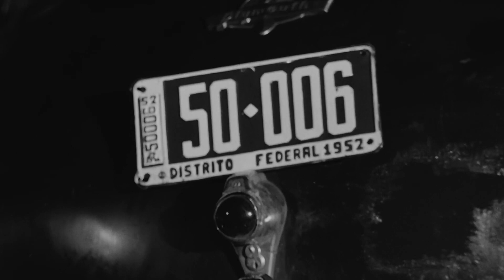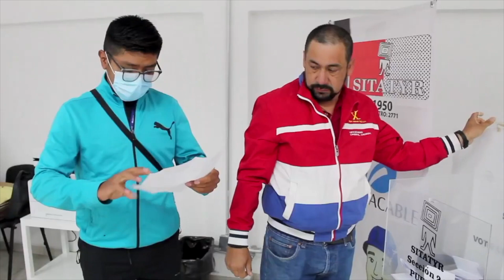Reportaje - micro cosmos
Estrenada en una función especial en Cannes, esta película reúne y ejemplifica a lo mejor del cine mexicano en la década de los 50, ese microcosmos que fue la época de oro. Pero el mérito especial es para Gloria Schoemann que editó a la perfección esta historia de historias y para Emilio Fernández, que supo encontrar la medida para contar distintos géneros en varias viñetas. Los Avengers qué.

Capítulos:
00:00 reparto
02:13 cumbre
04:36 sindicatos
05:56 estructura
08:44 histórico

Esphiral:
Gilberto Díaz
Marco Saucedo